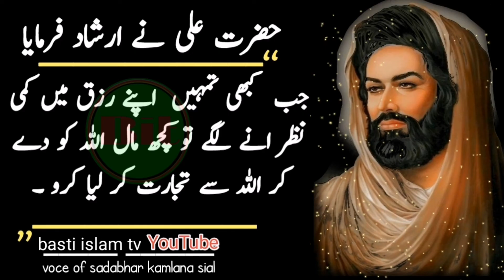hazrat ali motivational quotes in urdu|basti islam tv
About this vedii
 60 Important Sayings,
 Urdu Motivation,
 urdu adabiyat,
 urdu quotes,